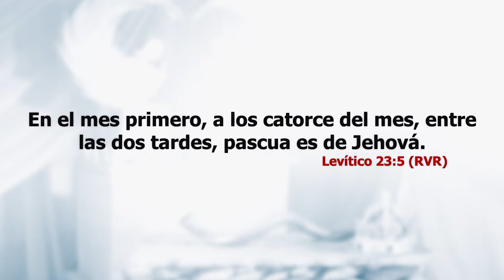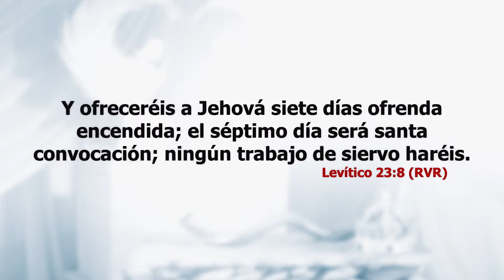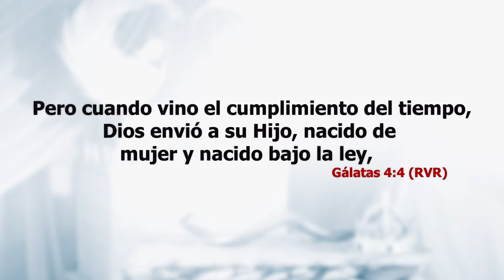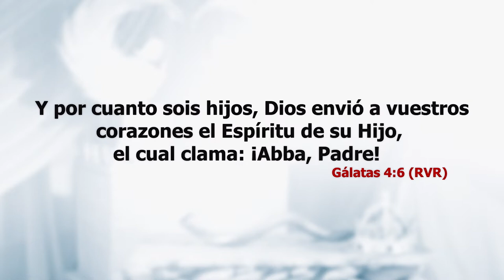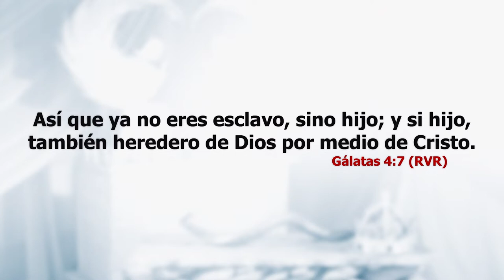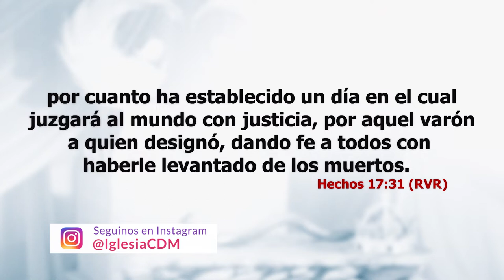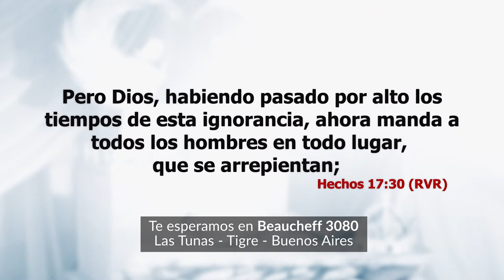El Moed de Dios: Tiempos Proféticos - Especial Pesaj